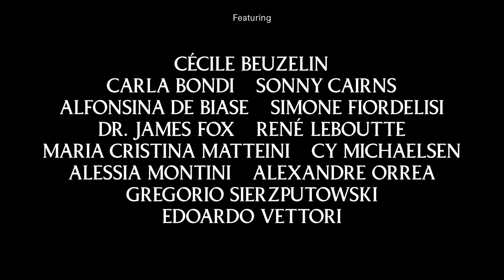Angels Without Wings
Celebrating the work of Italian Renaissance painter Jacopo da Pontormo in a short film by directors LEONELRUBEN. Shot in Florence, with a focus on Pontormo’s masterpiece ‘The Deposition from the Cross’, the film features the voice of art historian Dr James Fox alongside reactions from the painting’s many visitors and admirers.